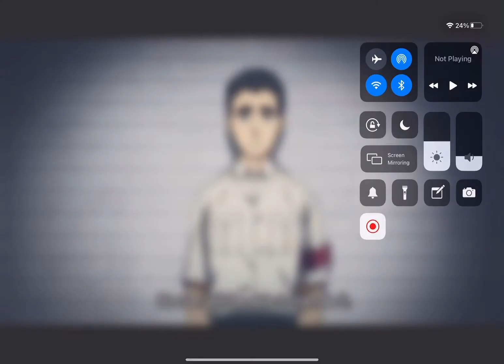New intro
Hope you like my Attack on Titan intro btw sorry if you see my screen recorder thing I’m not really that good at editing

Just so you know this intro takes some time to edit so I won’t be using it every video